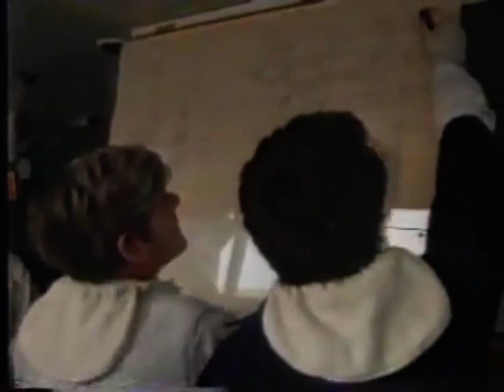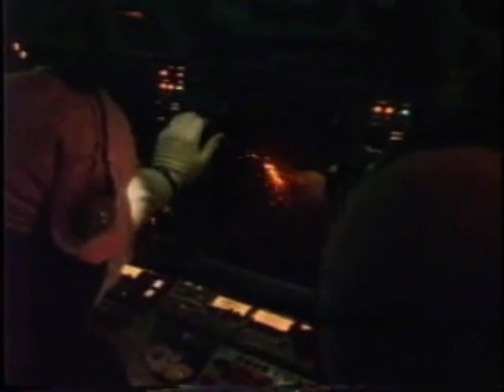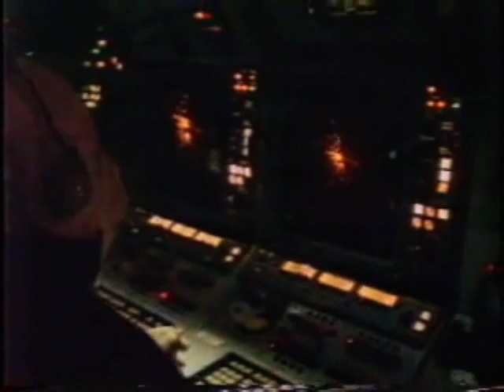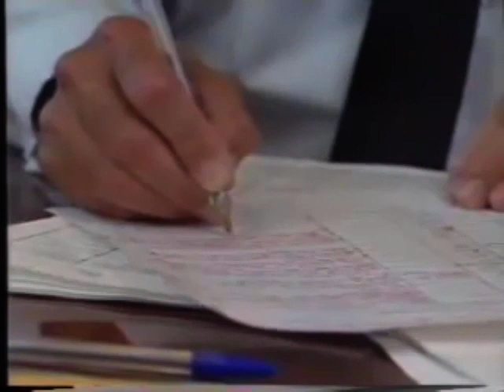The Royal Navys Thursday War, Portland, 1985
Sorry about the quality of the video, it was taken from an old VHS tape. For many years Portland, Dorset was the scene of a weekly War, usually on a Thursday, and controlled under the auspices of The Royal Navy's Flag Officer Sea Training. The objective...to ensure Ships and their crews were Trained to handle any scenario they may encounter. Fun it wasn't! This BBC documentary focuses on HMS Newcastle's passage through the training. Portland Naval base is now closed, with the training carried out in the Plymouth Area.